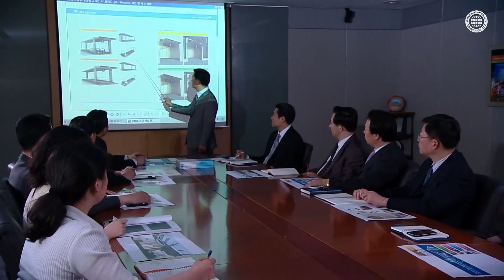World Mission Society Church of God Introduction part1 | (TWI, AKAN)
[ World Mission Society Church of God nko ara na ɔwɔ tumi sɛ ɔde saa
sene yi di dwuma. Obiara a ɔbɛyɛ saa sene yi nsɛsoɔ anaa ɔbɛkyɛ
ama afoforɔ wɔ mmere a ɔnnye tumi mfiri World Mission Society Church
hɔ no to mmara]